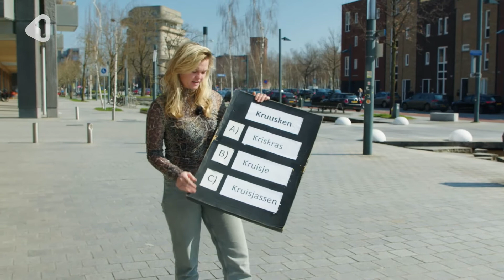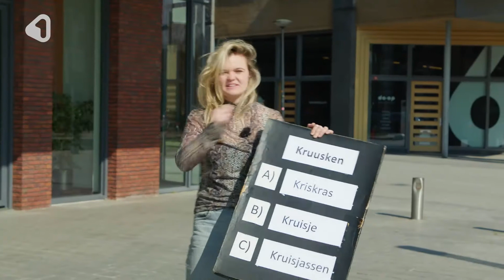Het Twentse woord van de week: Kruusken!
Verslaggever Jessy Soepenberg test elke week de Twentse kennis van de Enschedeër. Deze week ging ze de straat op met het woord: Kruusken!